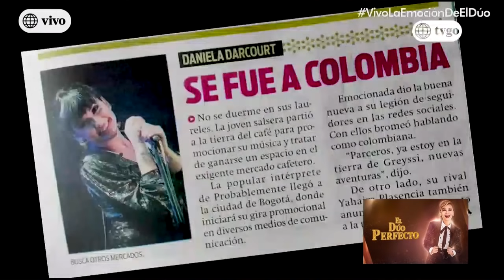El Gran Show - El Dúo Perfecto 24/11/2018 parte 3/5